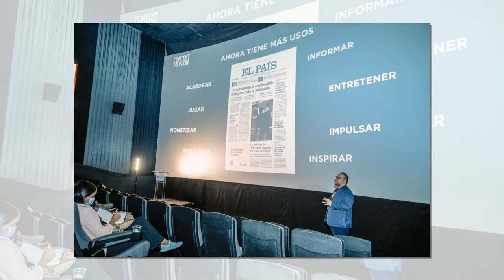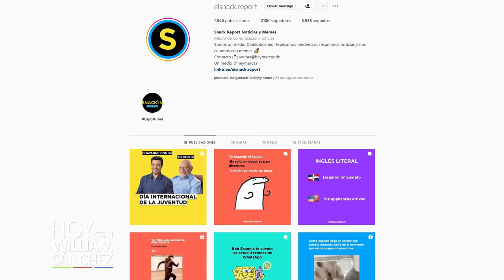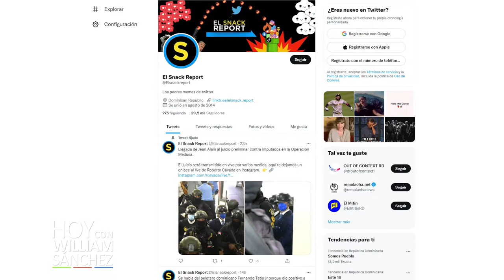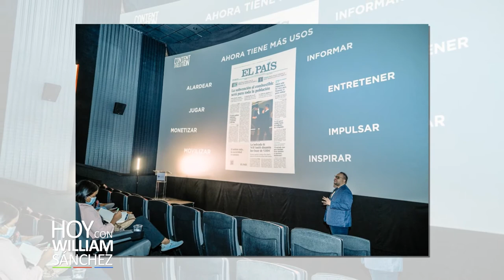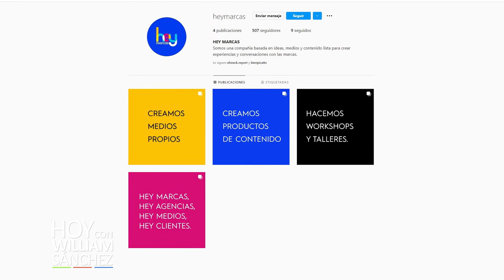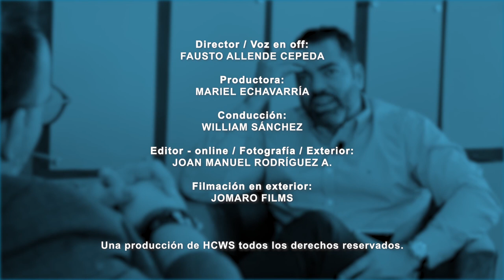Alf Álvarez (El Snack Report) - Hoy con William Sánchez